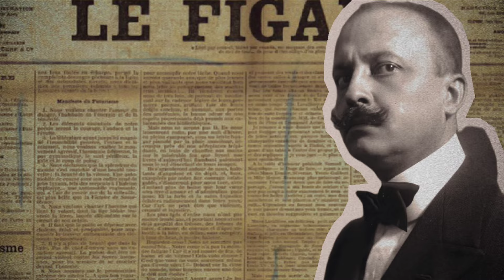MANIFESTO del FUTURISMO x BABYDOLL [Sped up] - FILIPPO TOMMASO MARINETTI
Spezzone tratto dal "Manifesto Futurista" pubblicato da Filippo Tommaso Marinetti sul quotidiano francese "Le Figaro" nel Febbraio del 1909, interpretato da Carmelo Bene.

La traccia utilizzata potrebbe essere soggetta a copyright - ©Babydoll [Sped up] instrumental version
Detto questo, BUONA VISIONE